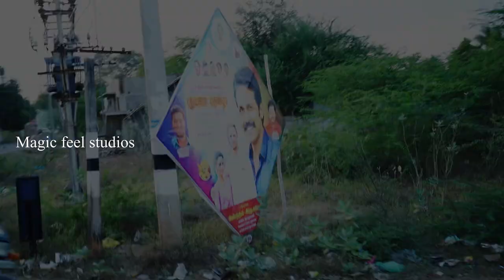Actor Karthi at His Fans House warming | Sivaganga District | InduVj Vlogs😍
Actor Karthi is busy with his “Karthi27”, shooting is under progress at Sivagangai district Karaikudi.Sivagangai District Head Karthi fans club Treasurer Vijayendran-InduAbinaya New housewarming function held at 11 Feb 2024.Actor Karthi attended the function as chief guest and surprised his Fan with memorable gift..